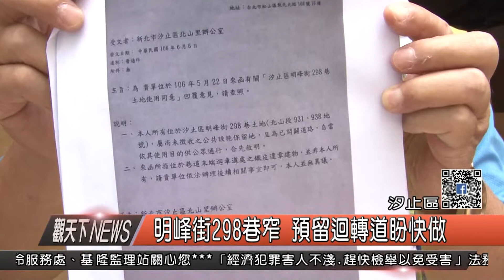1060725觀天下新聞HD04 汐止區明峰街298巷窄 預留迴轉道盼快做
汐止明峰街298巷進去，一直以來路不寬，雖然可以會車，但因為是一條死巷子，車子進去容易，要迴轉好難，現在都得進到裡頭的私人停車場再轉出來，如果有管制好麻煩，所以，里長也希望能夠將當時建商預留的迴轉道清出來，25日上午，議員周雅玲服務處也前往現場關心，也希望將道路用地上的違建儘快拆除，清出迴轉空間。